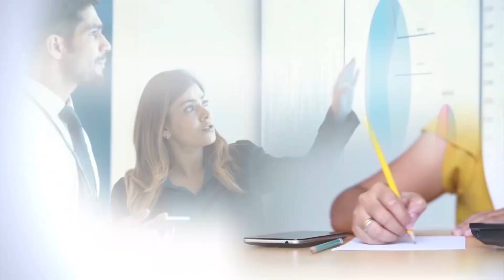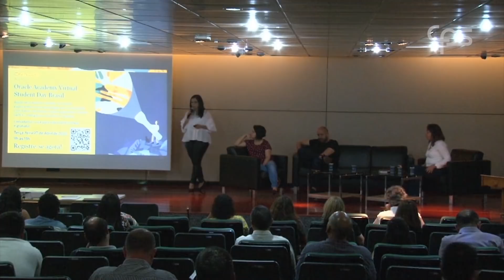1º Fórum de Ação Social e Educação - Palestra Oracle Academy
Assista a palestra da Fabiana Valente, da Oracle Academy, falando sobre dados e projetos da secretaria.

O Centro de Capacitação do Centro Paula Souza realizou no dia 11 de março de 2020 o 1º Fórum de Ação Social e Educação do Centro Paula Souza.

O Fórum promoveu o debate sobre as transformações sociais, desenvolvimento local e a melhoria da qualidade de vida.
O CPS contribui com este processo incentivando a formação e as práticas cidadãs que atendem às novas demandas de desenvolvimento socioeconômico. São visíveis as potencialidades nas Etecs e Fatecs trazidas para esse novo cenário. A sociedade busca novos serviços colaborativos e cooperativos, exige maior eficiência e fomenta uma nova atuação social.